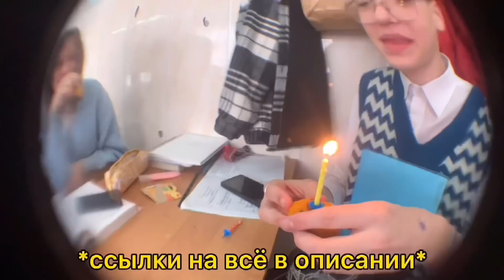*Полностью меняю свою внешность* * стригу маллет и крашу волосы *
всем писькам кис всем кискам пись!!

♦️тут я чаще всего - тгшка
 ↗️там я делюсь своей жизнью, мыслями, фоточками, будут кружки, долгие голосовые ( о даа), отвечаю почти всем, общаемся в чатике

СОТРУДНИЧЕСТВО !
♦️тгшчка : @nelisenki3
 отвечаю всегда и быстро